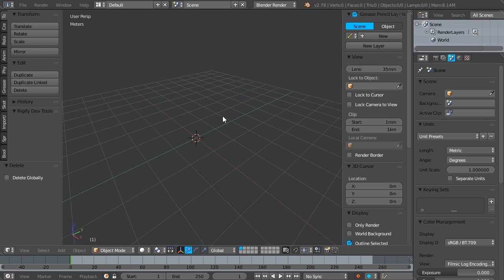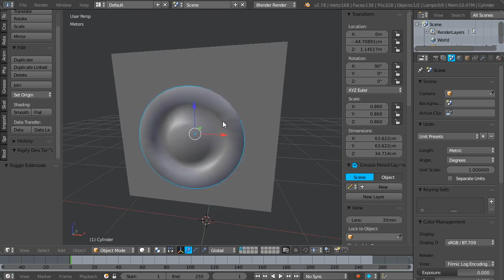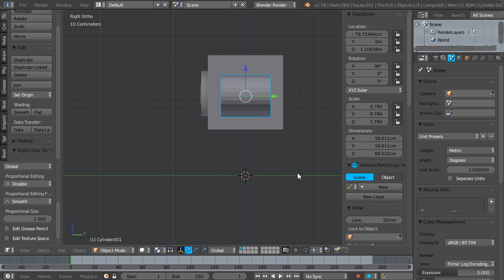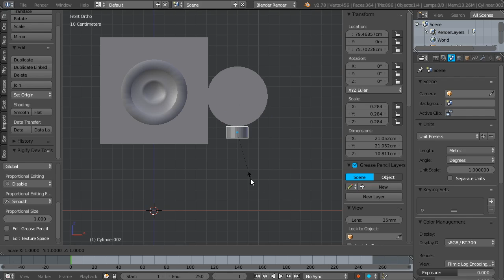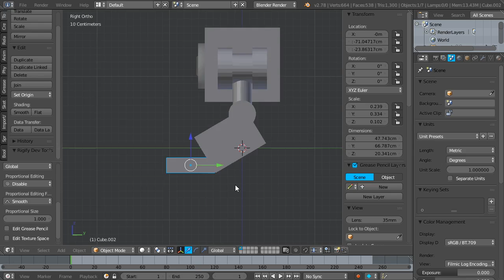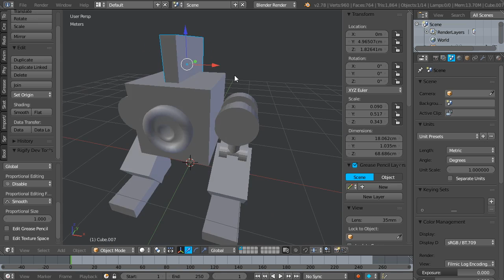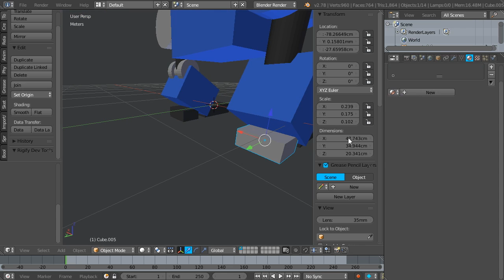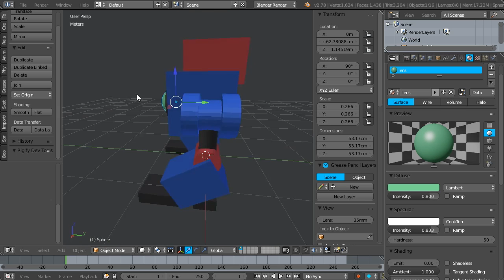Blender Tutorial Español Básico 😎 3: Primer Modelo con Objetos Primitivos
En este video construiremos nuestro primer modelo 3D en Blender, usando solamente objetos primitivos.

Visita para descubrir más recursos.